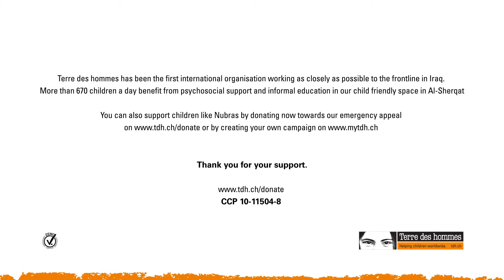Iraq - Nubras, 12 years old From war to school